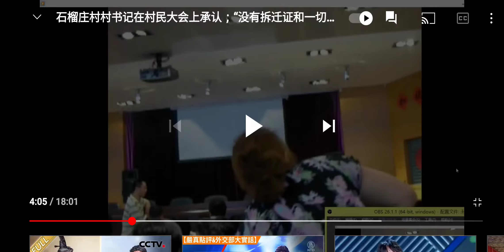北京市丰台区南苑乡石榴庄村霸书记徐万超正村民会上承认:保证没有拆迁证和任何拆迁土地需要的手续，根本办不下来。石榴庄村委会就是在违法犯罪抢劫